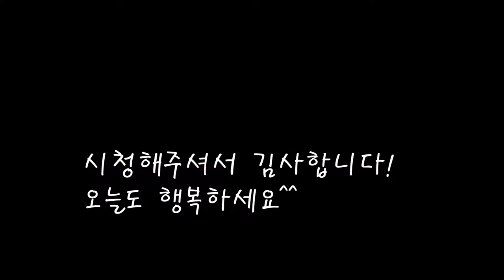건강한맛 들깨토란대탕/새우가듬뿍 토란대탕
몸에 좋은 재료를 듬뿍넣은 토란대탕이예요.
토란대의 독성을 빼고 싱싱한새우를 넣어 탕국을 만들었어요.
[새우 토란대탕]

*재료
토란대 70gx4
새우490g
들깨가루 240g
소주 50cc
국간장 15ccx3+15ccx2+15cc
생강 1/2쪽
마늘 1스푼+1/2스푼
대파 30g
참기름 15cc

*만드는 법
1.토란대를 삶아준다.(20분간)
2.삶아진 토란대를 찬물에 씻어 담궈둔다.(8시간)
3.새우에 소주를 뿌리고 껍질을 까준다.
4.머리와 껍질에 물을 붓고 육수를 만든다.
5.새우를 먹기좋게 잘라준다.
6.끓여낸 육수에 물을 더붓고 끓여준다.
7.육수가 끓때  새우를 넣고 끓인다.
8.토란대에 물기를 짜내고 잘라서 넣어준다.
9.국간장으로 간을하고  끓어오를때 들깨가루를 넣는다.
10.생강과 마늘을 넣고 소금도 조금넣어 간을 맞춘다.